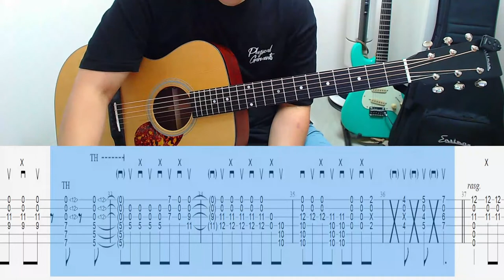You Are The Hero Tab [ B Part ] Kotaro oshio